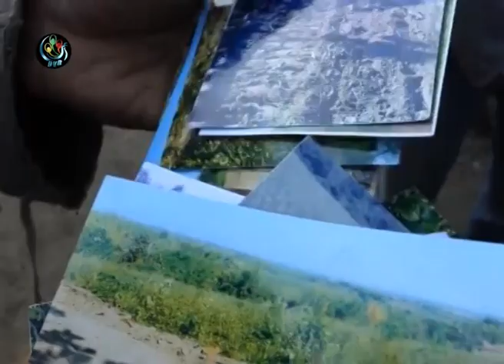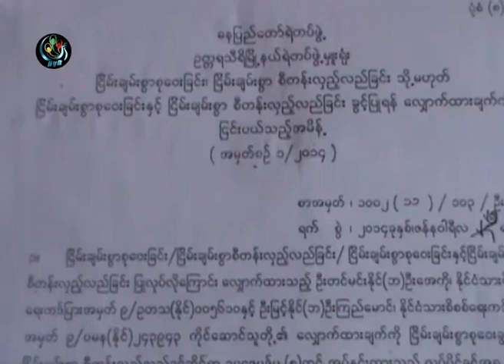DVB - ဗုိလ္ခ်ဳပ္မွဴးၾကီးေဟာင္း သမီးရဲ႔ သရက္ၿခံအတြက္ ေဒသခံလယ္ေျမေတြ သိမ္းယူ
DVB TV - 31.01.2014 -  ေနျပည္ေတာ္ ဥတၱရသီရိျမိဳ.နယ္ ဇေလာင္းေက်းရြာအုပ္စုမွာ ဗိုလ္ခ်ဳပ္မွဴးၾကီးေဟာင္းသန္းေရႊရဲ႔ သမီး ေဒၚသႏၱာေရႊရဲ႔ ဧက၁၀၀ စီမံကိန္းသရက္ျခံအတြက္ ေဒသခံေတြပိုုင္တဲ့လယ္ယာေျမေတြသိမ္းယူခံေနရပါတယ္။ ဦးေက်ာ္သက္မင္း သတင္းေပးပို႔ထားပါတယ္။